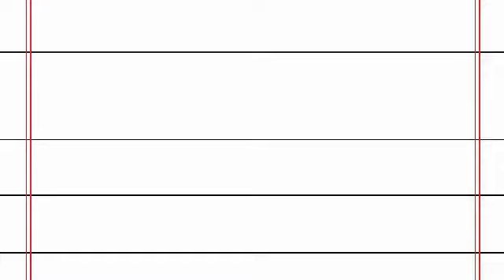Cats Breeds Names List | Different Types Cat Breeds Names | Edu Kids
Thanks For Your Supporting My Channel For Childrens Thanks You Very Much.
Edu Kids